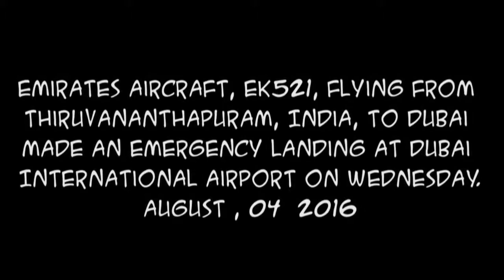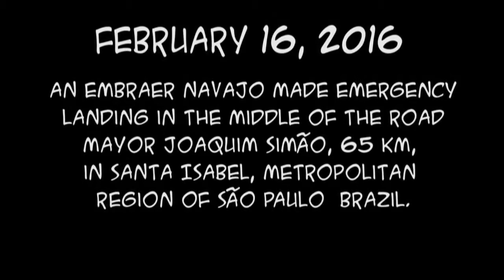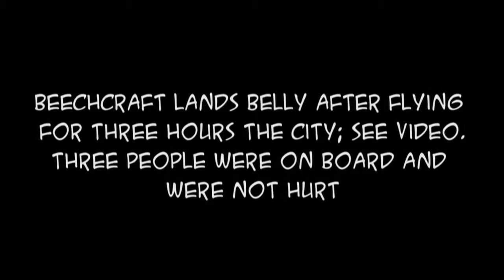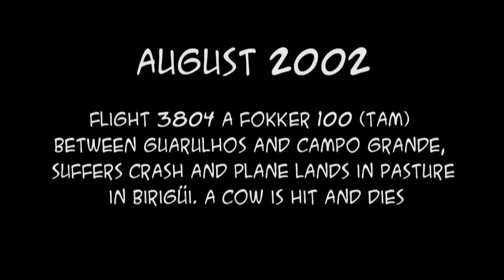plane crash landing video caught on camera compilation #2